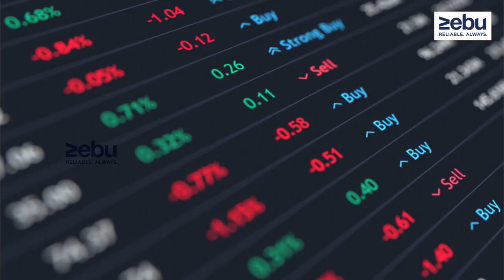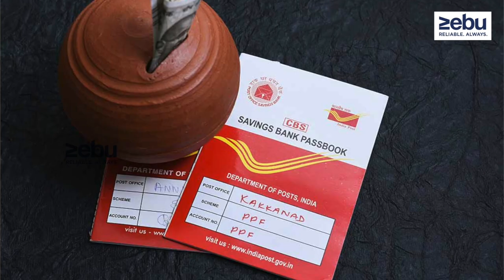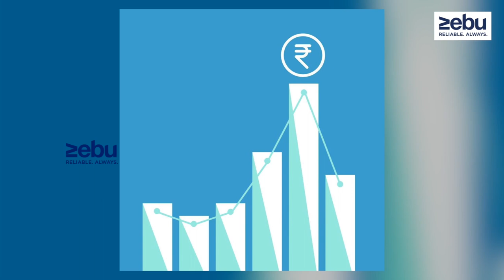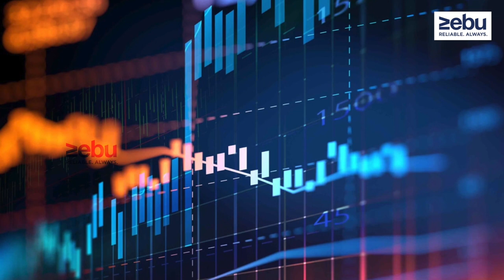How To Earn By Overcoming Inflation | Mutual Funds | Stock Market | ZEBU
M.SASIKUMAR
ASSISTANT VICE PRESIDENT
ZEBU SHARE AND WEALTH MANAGEMENTS PVT LTD